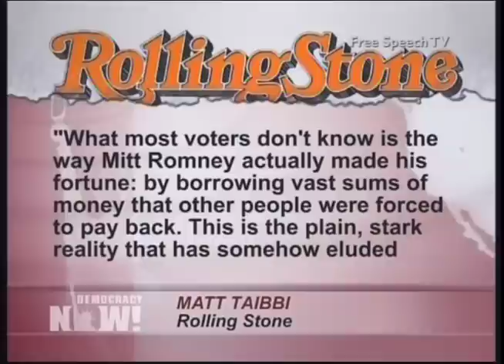Rolling Stone Reporter Matt Taibbi talks about Mitt Romney's Business Career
Rolling Stone Reporter Matt Taibbi talks about Mitt Romney's Business Career at Bain Capital